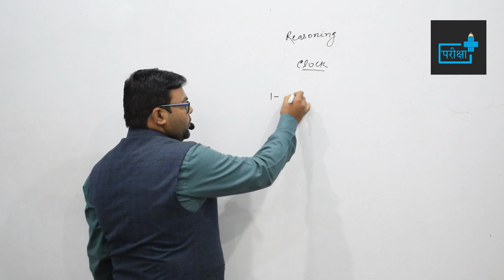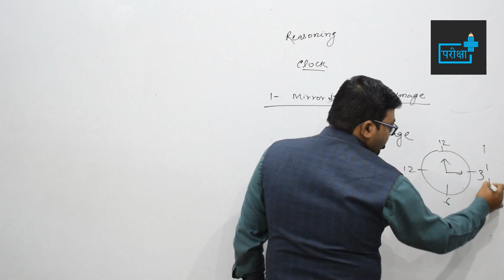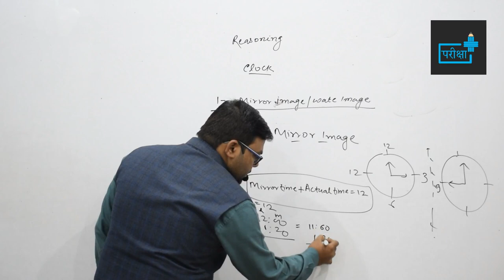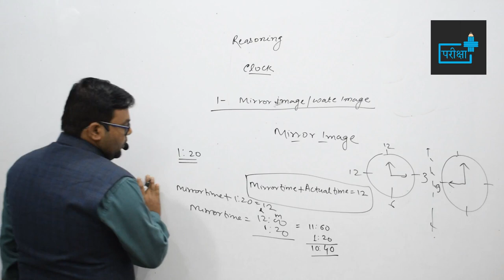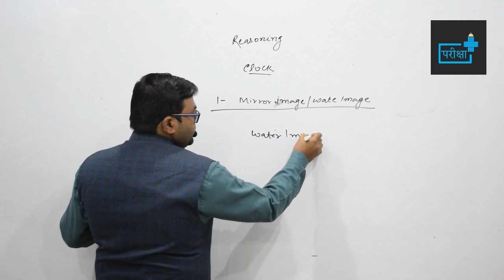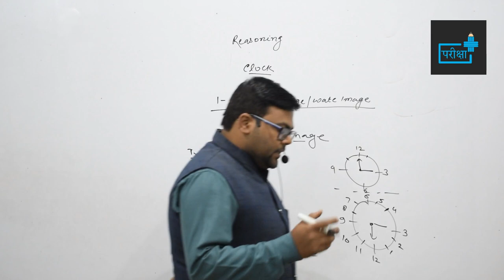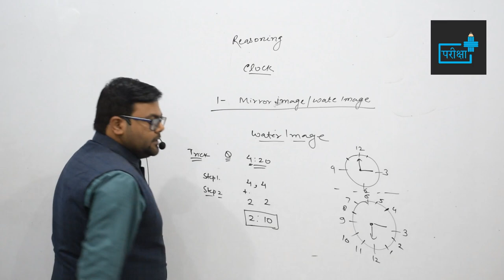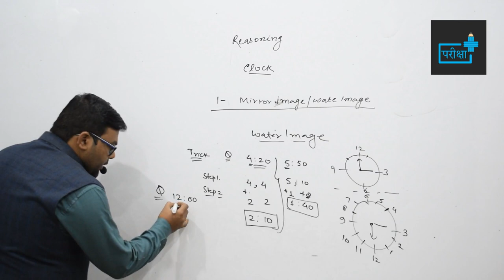LOWER PCS SYLLABUS REASONING- CLOCK MIRROR TIME AND WATER TIME / घड़ी तथा घड़ी पर आधारित प्रश्न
लोअर pcs अब दूर नहीं परीक्षा प्लस लेके आया है आपके लिए फुल ऑनलाइन क्लासेज , जहा पर आपको सभी सब्जेक्ट के कम्पलीट क्लासरूम lectures मिलेंगे | अध्यायवार पिछली परीक्षाओं में पूछे गए प्रश्न मिलेंगे |
जिन्हें भी लोअर pcs के mock पेपर और test सीरीज चाइये वो कमेंट के जरिये हमें अवगत कराएँ |